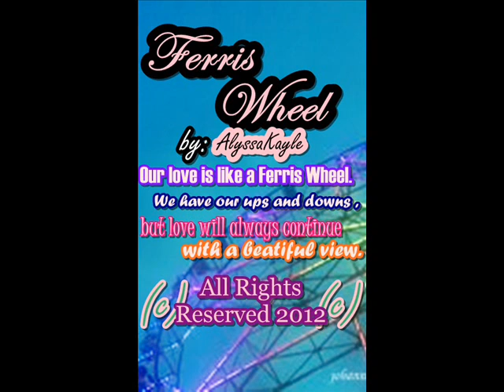Ferris Wheel- Michelle Sparrow [ Wattpad Theme Song ] by: AlyssaKayle